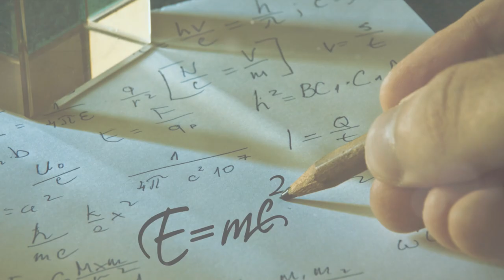Unlocking Universe's Secrets Mind-Blowing Science Experiments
Get ready to have your mind blown with an incredible video showcasing mind-blowing science experiments that unlock the secrets of the universe! In this captivating journey, we will dive into the fascinating world of science and embark on mind-bending experiments that will leave you in awe. From mind control to gravity manipulation, prepare to witness mind-blowing demonstrations that will challenge everything you thought you knew about the universe. Join us as we unravel the mysteries of the cosmos and uncover the astonishing truths that lie right at our fingertips. Let's embark on this mind-blowing adventure together!

OUTLINE:

00:00:00 The Universe Within Us
00:01:02 The Magic of Gravity
00:01:58 The Wonders of Light
00:02:52 The Enigma of Time
00:03:51 Conclusion - The Universe and Us